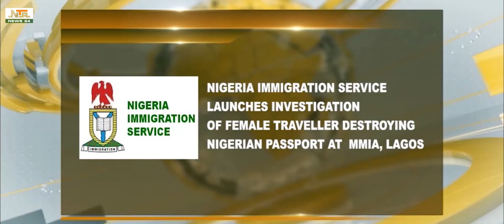HEADLINES NEWS @10 | NEWS24